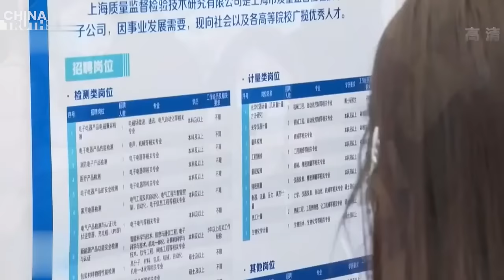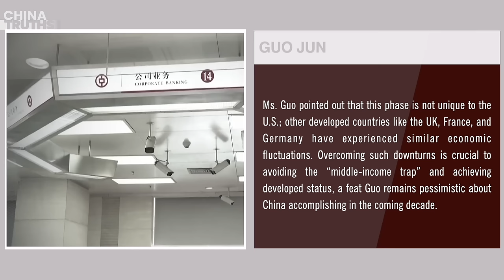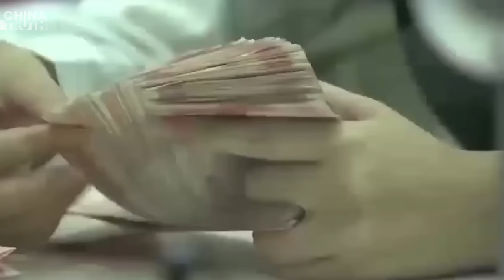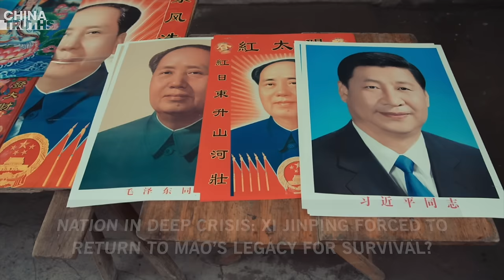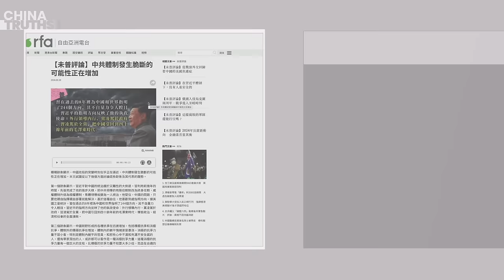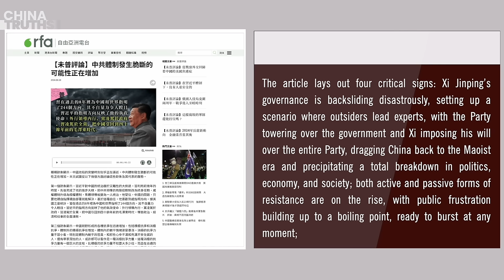China Enters Perilous Zone: How Did It Come to This Dire Phase?